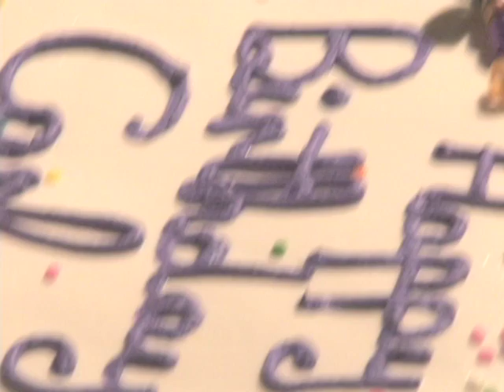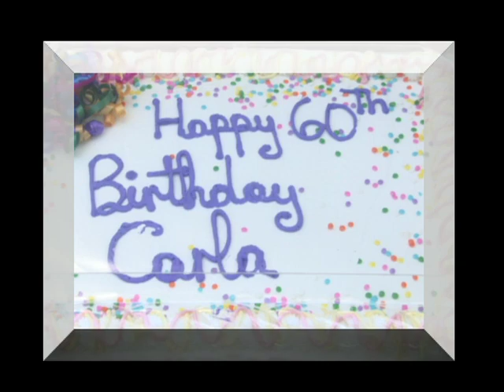Carla James 60th Bday Party